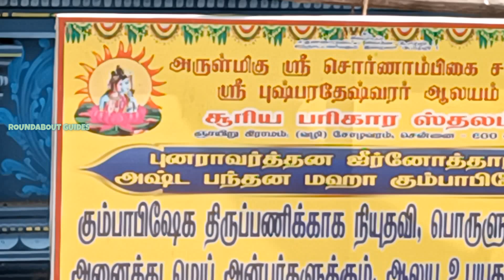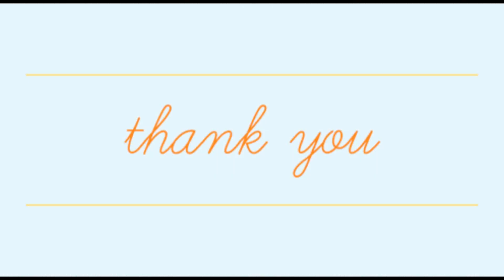Sri Pushparatheswarar Temple History in Tamil |Gnayaru-Parihara Temples | Episode - 393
Sri Pushparatheswarar temple in Gnayiru village is one of the navagraha temples around Chennai dedicated to Lord Sun (Suriyan), and the principal deity here is Lord Shiva. It is located about 15 kilometres beyond the Red Hills on the outskirts of Chennai, Tamil Nadu. According to the sthala puranam found in the temple, Sekkizhar praised Gnayiru village in Periya Puranam. However, it is debatable whether or not this is one of the Paadal Petra Sthalams. This is the most revered of the five 'Pancha Baskara Sthalams' ( Lord Sun).
The temple is known for its beautiful architecture and spiritual significance, and attracts devotees from all over the world.

The temple has a long history, dating back to the 10th century. It is believed to have been built by the Chola dynasty, one of the most powerful and influential empires in South India. Over the years, the temple has undergone several renovations and additions, with the most recent being in the 19th century.

The temple is situated on the banks of the Kosasthalaiyar River, which adds to its scenic beauty. The temple complex is spread over several acres and includes several smaller shrines dedicated to various Hindu deities. The main shrine is dedicated to Lord Shiva, who is worshipped here in the form of a lingam. The lingam is believed to have been self-manifested and is considered to be very powerful.

Pariharam : For all kinds of Eye,Bone,Heart related health problems, Obstacles in life, Job/Career Related Issues, Govt.Related issues, For Govt Job etc., Lit 10 Ghee Lamps in the Temple and Offer PURE GHEE to the Garbha Graha Lamp. Donate Chappathi's (Or Any Food) to the Needy outside the temple.

The temple has a beautiful gopuram (tower) that rises to a height of 50 feet. The gopuram is adorned with intricate carvings and sculptures that depict scenes from Hindu mythology. The temple also has several mandapams (pillared halls) that are used for various ceremonies and rituals.